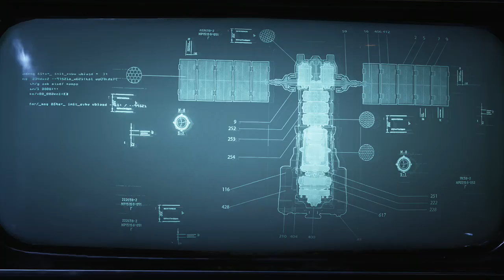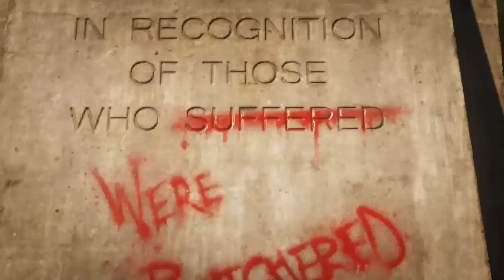Gears Of War 5 Story pt 1